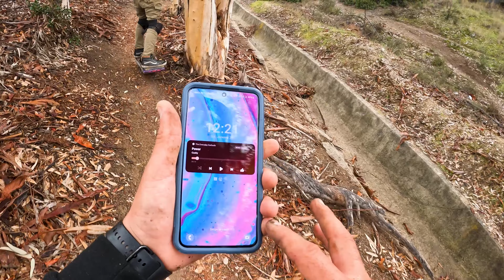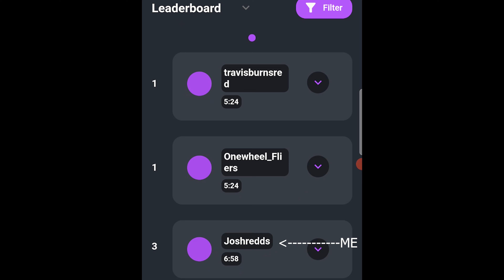Riding Gnarly Downhill In San Diego! | California | off-road | Onewheel | 2024 | 4K | POV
As some of you know I've been trying to take this one-wheel thing to the next level. This is my second race as part of a San Diego underground circuit. These are some of the few runs I got in before a torrential downpour!
Filmer:
Josh Rivera

Location:
San Diego

Equipment:
Insta 360 X3

Insta360 114cm Invisible Selfie Stick

Rode Mic

Insta360 X3 Mic Adapter

X mount 360 Mic Mount | Compatible with RODE

Editing By:
Josh Rivera

Editing Software:
Adobe Premiere Pro
Insta 360 Studio